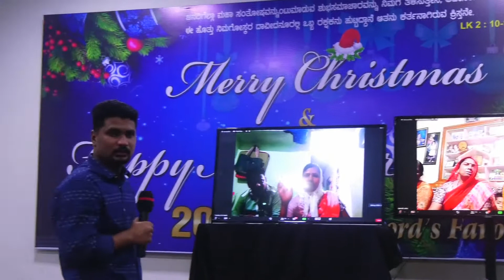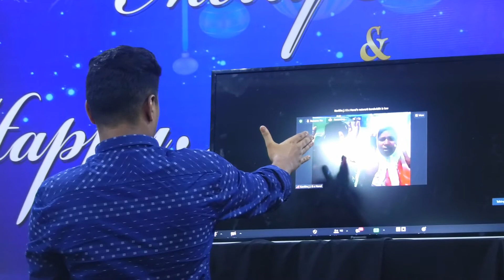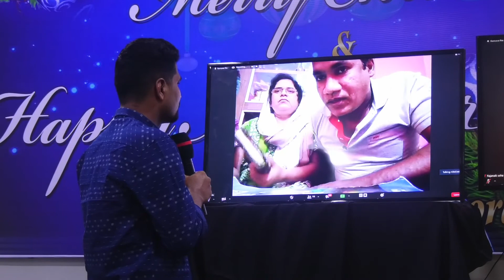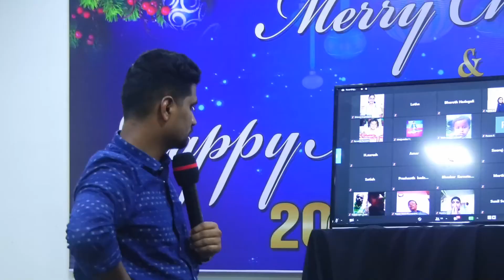Evg David - ZOOM DAY 3 TESTIMONY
Follow our GOAL MINISTRIES - YOUTUBE & FACEBOOK CHANNEL
for  more encouraging Messages .

It's an Honour for us that you are connected with this ministry

To sow for the kingdom of god
TITHES & OFFERINGS  via - G-PAY    PHONE-PAY    PAYTM    Ph:no   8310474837

TO INVITE US TO YOUR CITY  FOR  CONFERENCE & CONCERTS.